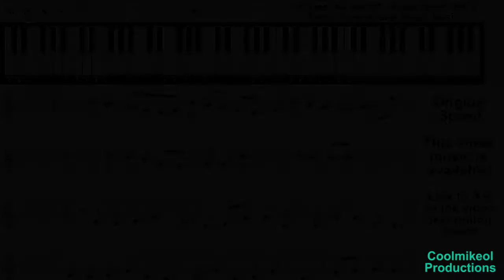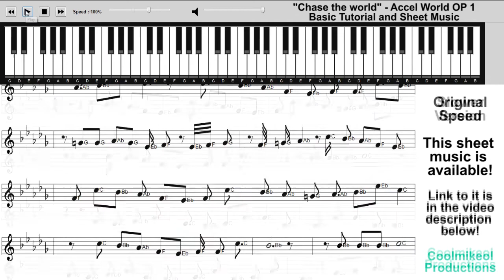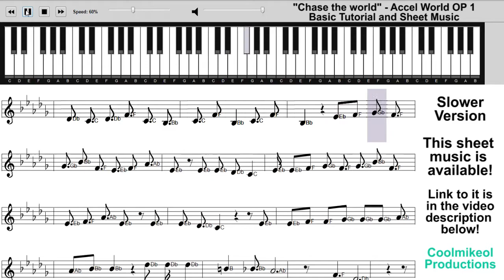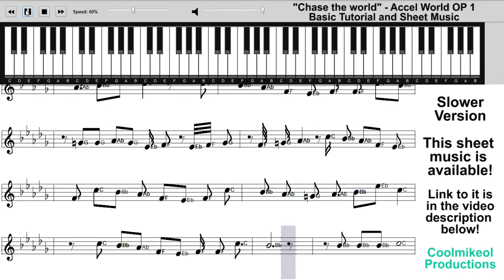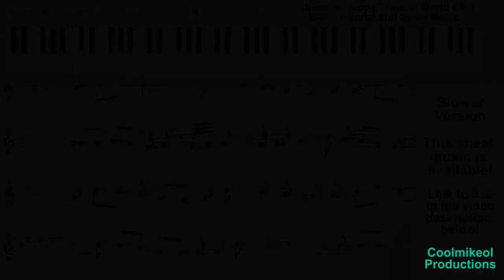"Chase the world" Piano Tutorial - Accel World OP 1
Song: "Chase the world" - By May'n
From: Accel World - Opening 1

This video is to show how to play the basic melody of this song, right hand only. This is meant to be a basic piano video and not a piano skill video. It's for people who can't play piano that well, to be able try to play a bit and enjoy piano. I learn the melodies of the songs by ear (meaning I don't use sheet music) and play them at a slower speed for others to like and learn. There may be some mistakes but hey, no ones perfect.